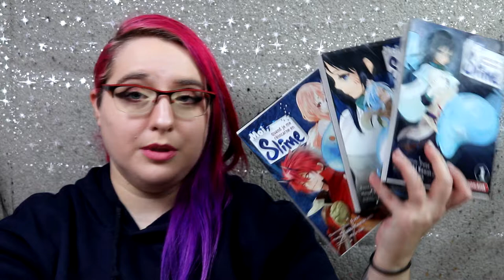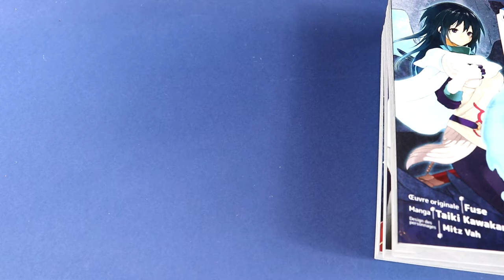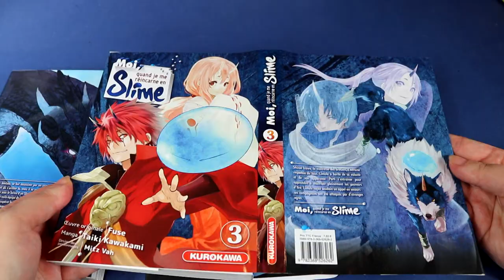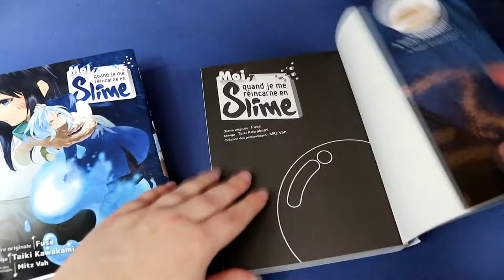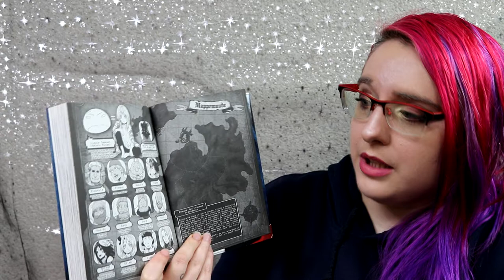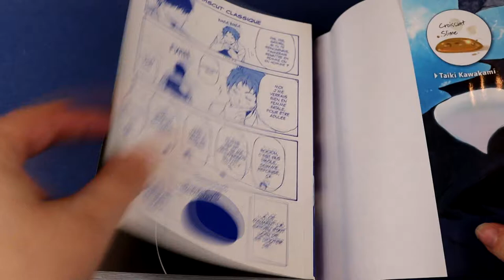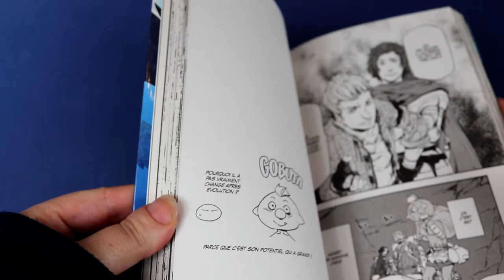[Critique manga] Moi quand je me réincarne en slime (shonen//édition Kurokawa)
Résumé : Satoru, employé de bureau lambda, se fait assassiner par un criminel en pleine rue. Son histoire aurait dû s’arrêter là, mais il se retrouve soudain réincarné dans un autre monde sous la forme d’un Slime, le monstre le plus faible du bestiaire fantastique. Le voilà équipé de deux compétences uniques : « Prédateur », lui permettant de récupérer les aptitudes de ses adversaires, et « Grand sage », grâce à laquelle il acquiert une compréhension aigüe de son environnement. Mais même muni de ces armes, ses chances de survie semblent encore limitées…